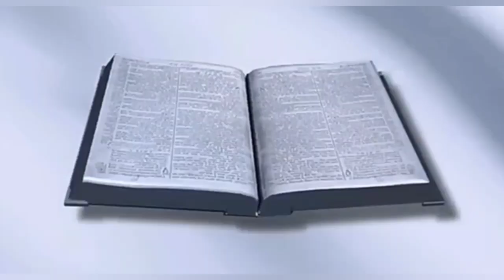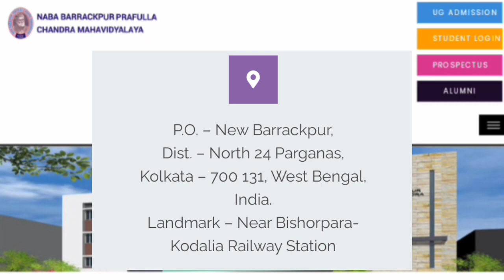সরকারি কলেজে গ্রন্থাগারিক নিয়োগ।librarian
সরকারি কলেজে গ্রন্থাগারিক নিয়োগ।

librarian exam,librarian exam syllabus,
librarian exam question and answer,
librarian exam date 2021,
library science, librarian,library science classes online,
Library Trainee,